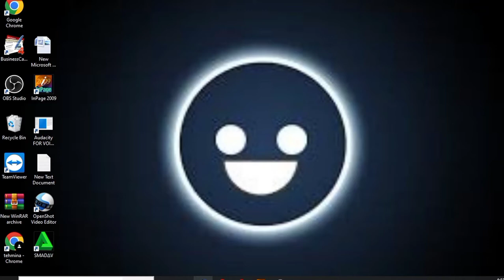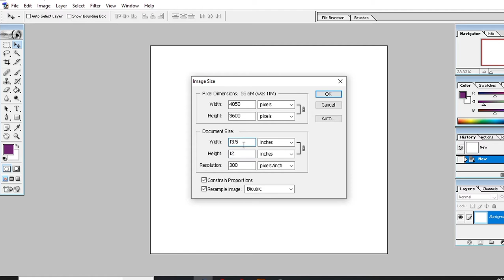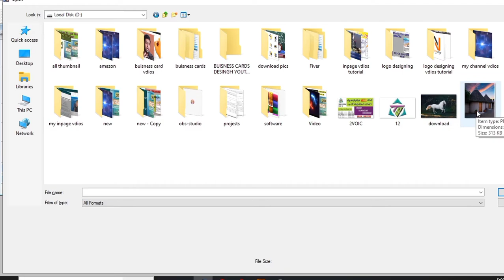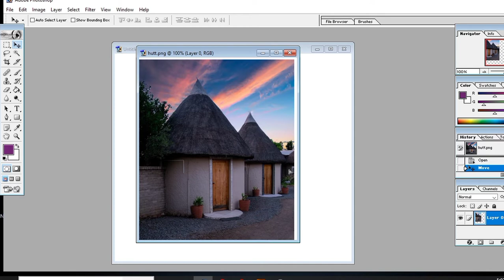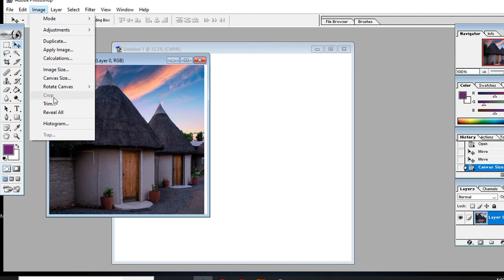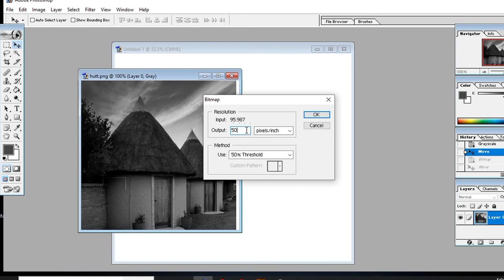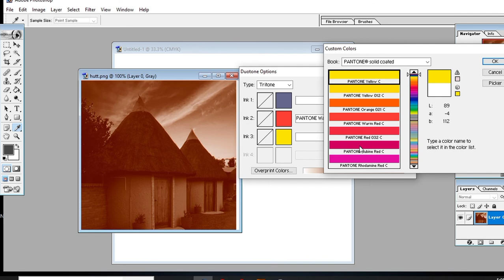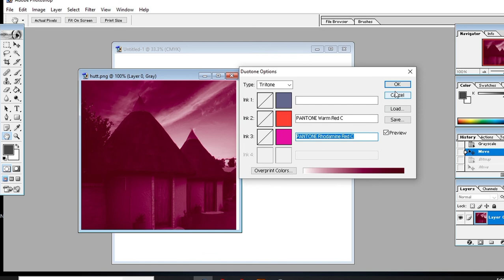How to use image menu in Adobe Photoshop 7.0 Part 4(a)AdobePhotoshop7.0 complete course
about: LEARN SKILLS WITH TS  is a YouTube Channel, where every one can find all cources.and daily video be uploaded for a cource.such as Graphic designing,  Data Entry, Editing (Inpage, photoshop, ms office_Learn to Code and/or IT  – SEO and/or Google Analytics– Better Cover_ Letter and Resume = Better Job – Microsoft Excel – Podcasting – YouTube – Photography Skills – Technical Writing – PhotoShop – Project Management Microsoft Word – Public Speaking – Personal Finance – Microsoft Access– WordPress – PowerPoint_ PowerPoint voiceover skills etc) videos in Urdu/Hindi,New videos posted everyday.  After learning all skills I will teach you that how can you earn money from all skills. And from this channel some money will spend for the poor INSHAALLAH.